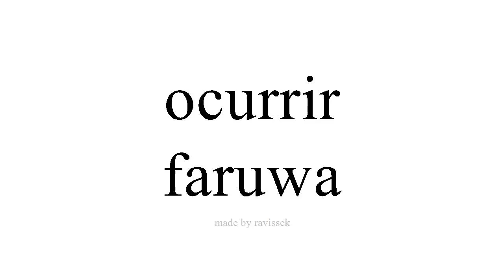koyi Spanish faruwa